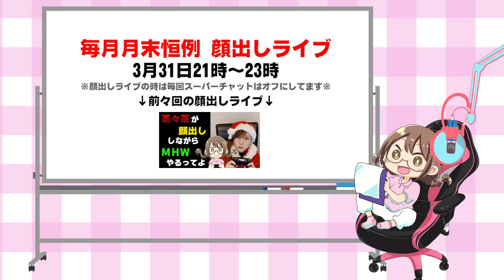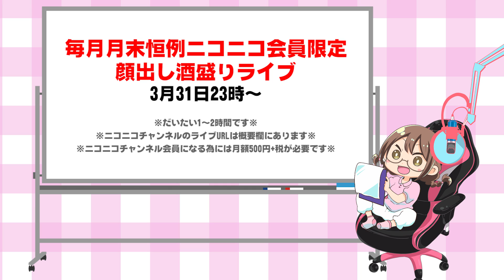【告知】実況予定ゲームと毎月恒例の顔出しライブについて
温泉いってきまーす！
✅ニコニコ会員限定ライブ顔出し酒盛りライブ会場